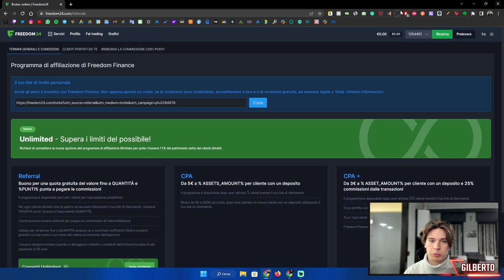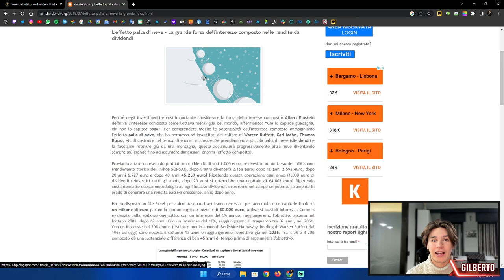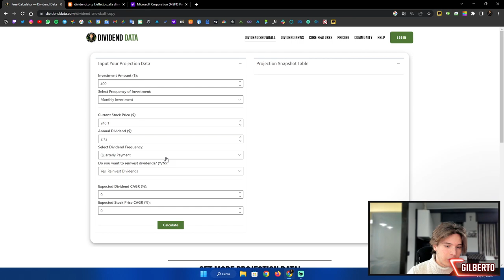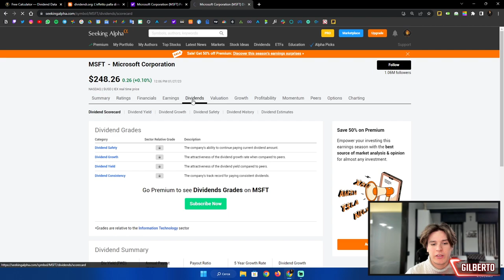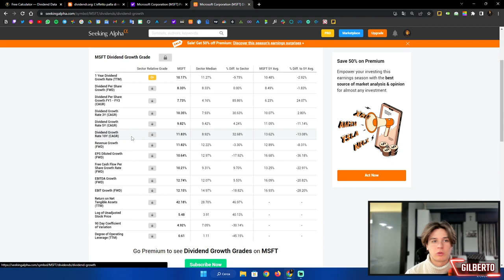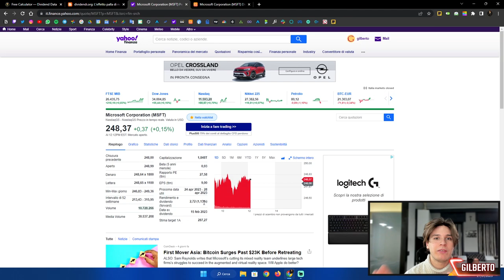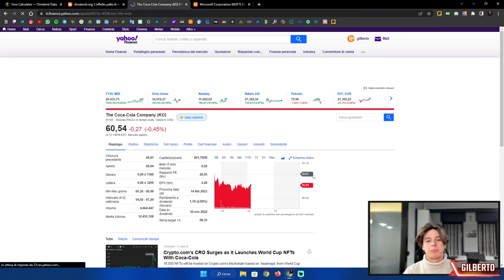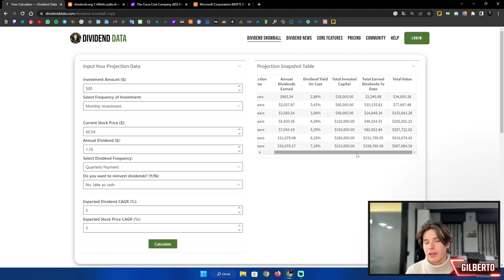Il POTERE del DIVIDEND GROWTH INVESTING | EFFETTO VALANGA 💸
L'investimento in dividendi ha un grande effetto di capitalizzazione, soprattutto quando i dividendi vengono reinvestiti nelle vostre partecipazioni. Questo crea un effetto palla di neve che, a lungo termine, può aiutarvi a costruire un'enorme ricchezza. In questo video condivido un modello di crescita dei dividendi che vi permette di vedere tutta la potenza degli investimenti in dividendi. Il reinvestimento dei dividendi può essere la vostra strada verso la libertà finanziaria e la costruzione di una ricchezza generazionale. Commentate qui sotto se questo video vi ha aiutato a rimettere in prospettiva i vostri investimenti!

Il potere dei dividendi, il potere dell'investimento in dividendi, l'effetto palla di neve, investire in dividendi, visualizzare l'investimento a lungo termine, investire nella crescita dei dividendi 2023, foglio di calcolo del reddito da dividendi, previsione dei dividendi, modello di investimento in dividendi, effetti dell'investimento a lungo termine, investire in dividendi per il reddito passivo, strategia di investimento in dividendi 2023, ppcian, azioni in crescita dei dividendi,, reinvestimento dei dividendi, strategia di investimento in dividendi, azioni in dividendi **DISCLAIMER**